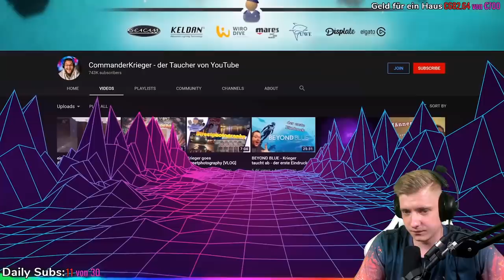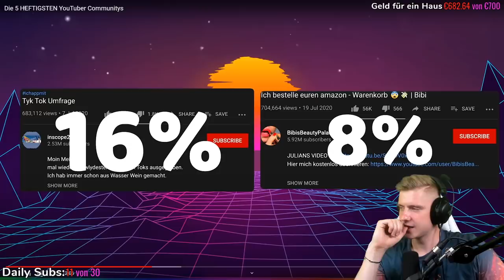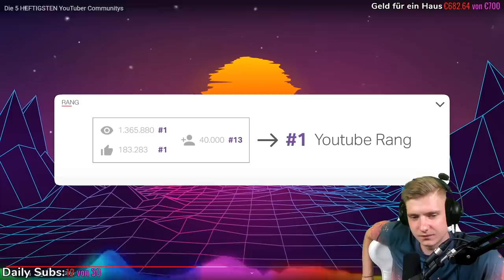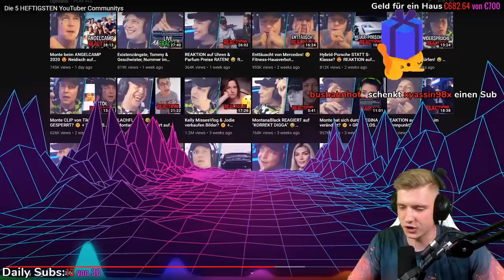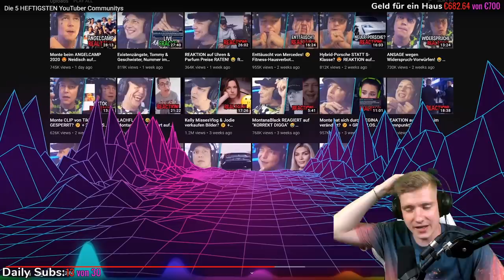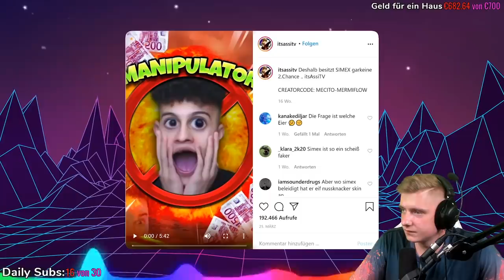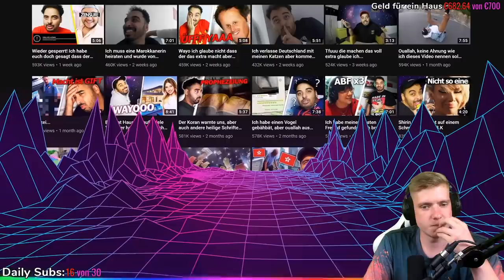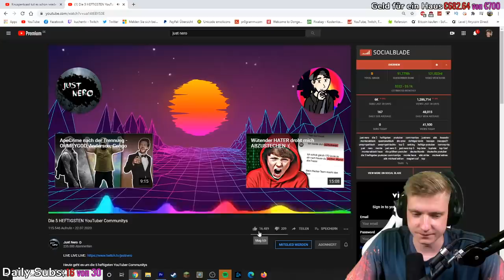Die HEFTIGSTEN YouTube Communitys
ADDET MICH:
►Steam: KuchenTV

Postfach:
Tim Heldt
Postfach 2405
38014 Braunschweig

Pakete an:
Tim Heldt
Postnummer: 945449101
Packstation 104